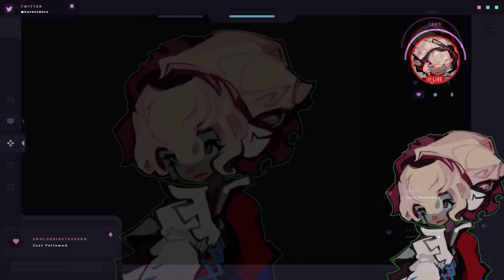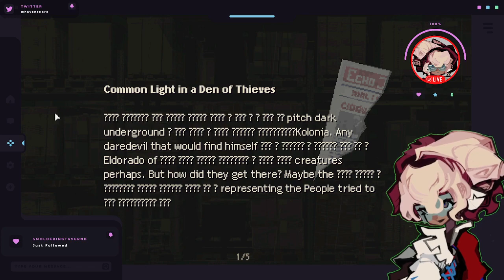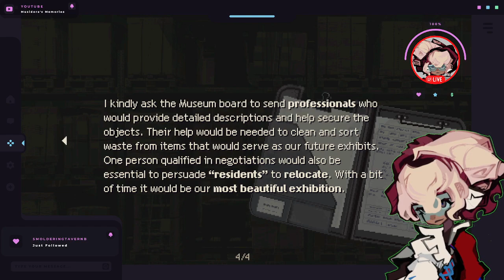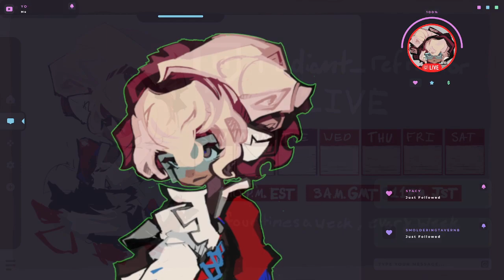first time playing and reviewing holstin demo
CW // frequent violence and gore, general mature content

Welcome to Haven!
Marianna(she/they/he) here! My duty is to ensure that this space continues to be a safe one.
I promise to keep you comfortable and entertained, so please, lend me your light! I can't protect Haven without it!

reactive png software: veado.tube